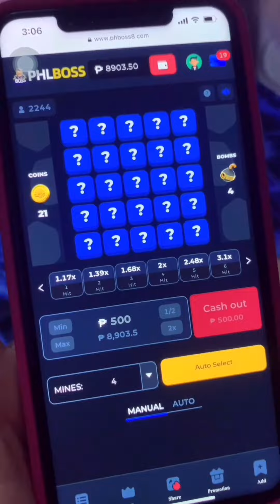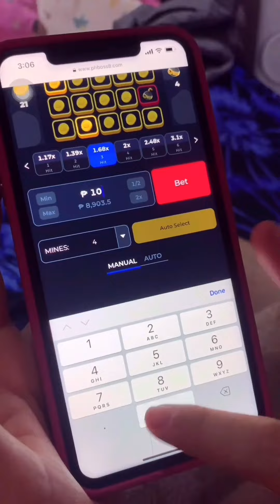THANKYOU WOWA SA BAGONG TV! | Mar and Rizz